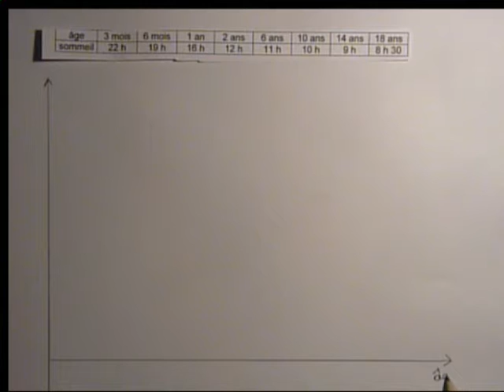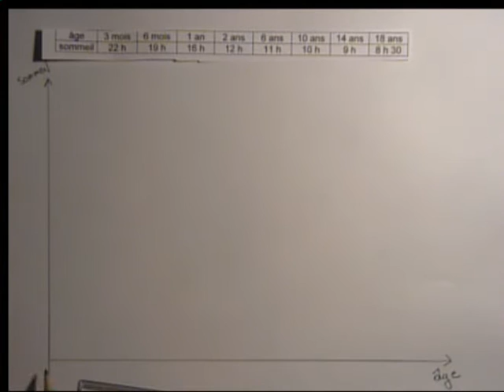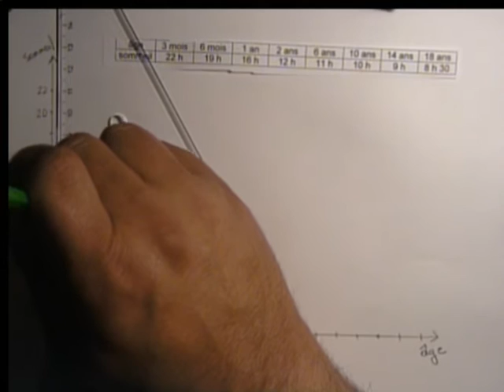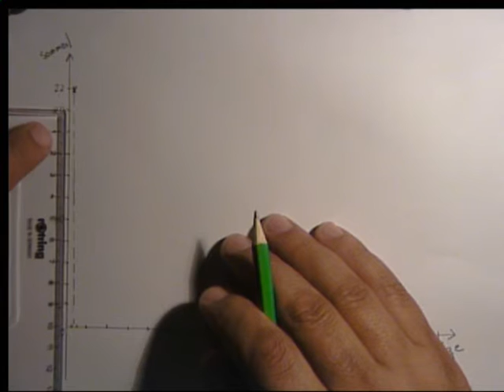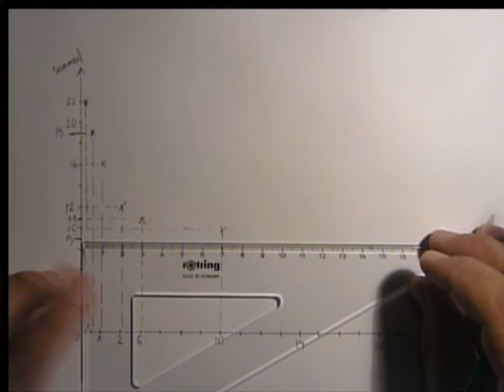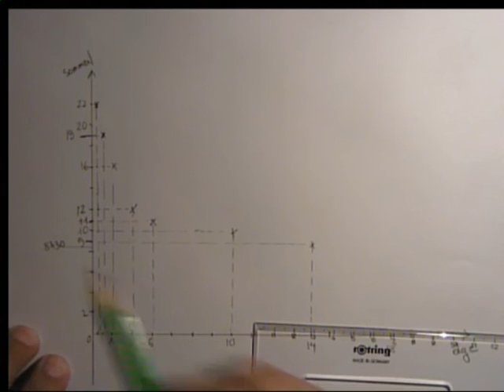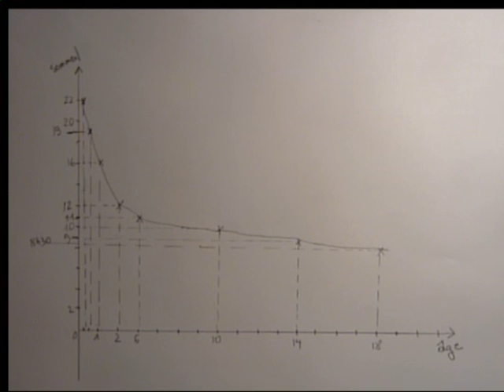organisation de données (2) -6ème-